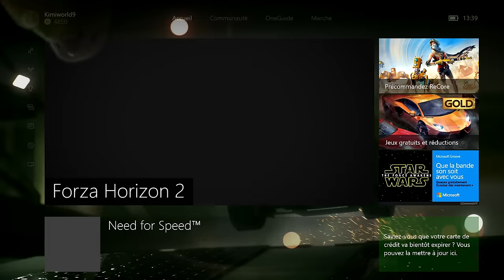Let's Play Forza Horizon 2 #28 DU RALLY !!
Bienvenue à toi humble visiteur du Kimiworld !!!

Laisse moi donc un petit like hein ♥ ?

Tu veux voir plus de jeux ? Plus de LP ? Voir un autre genre de vidéo ? Fais un don :)

Si tu passe par ce lien pour acheter sur Instant Gaming, je reçois 1€ ce qui m'aide à acheter des jeux pour YouTube :) ( Les 1€ ne sont pas rajouté dans le prix du jeu)

Passe donc voir la dernière 100% Détente de la chaîne :)

Un grand merci aux viewers qui regardent cette vidéo vous faites vivre la chaine !!!

Je joue que sur PC et rarement sur Xbox One

Kimiヽ(^。^)丿